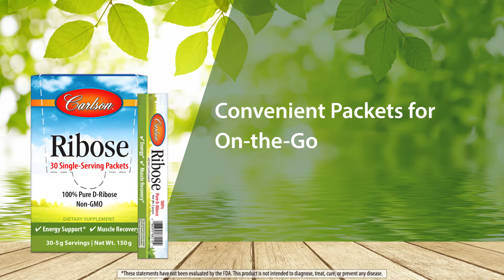Ribose Grab + Go Packs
Pure d-Ribose is an all-natural, five-carbon sugar that's important for producing Adenosine Triphosphate (ATP), the primary source of energy for all of our cellular processes. While our bodies naturally produce Ribose, it's often a slow process, and exercise can quickly deplete energy reserves within muscle tissue. Amp up your body before your next workout. Ribose supports healthy energy levels, promotes muscle endurance, and shortens recovery time following intense exercise. Dissolve 1 teaspoon of Ribose into your next drink or smoothie, and enhance your energy with Ribose. Each teaspoon provides 3 g of pure d-Ribose. Each single-serving packet provides 5 g of pure d-Ribose.